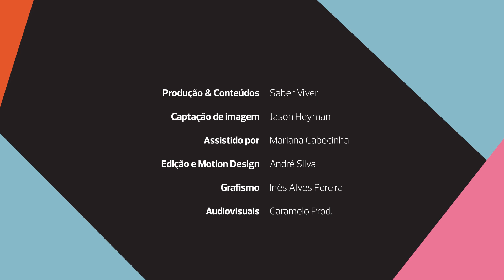Workshop de Moda | Freeport Lisboa Fashion Outlet | Freeport.PT